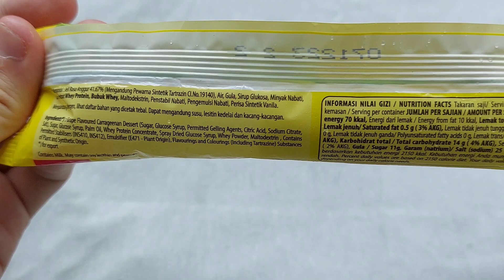Wall's Paddle Pop Banana Boat [ASMR]